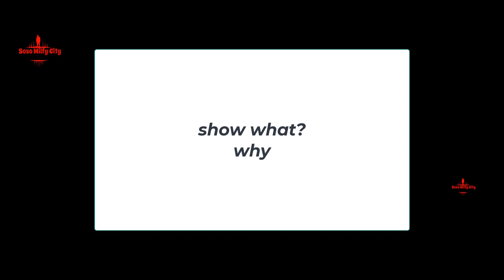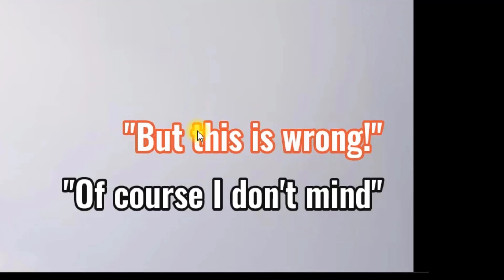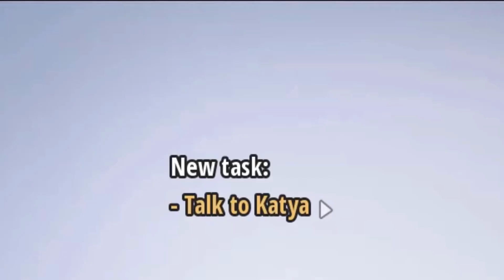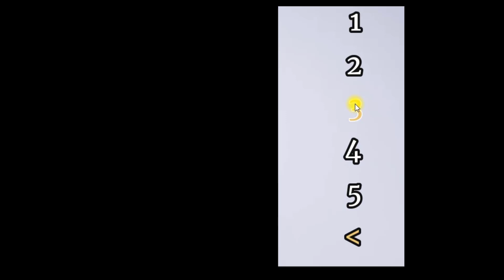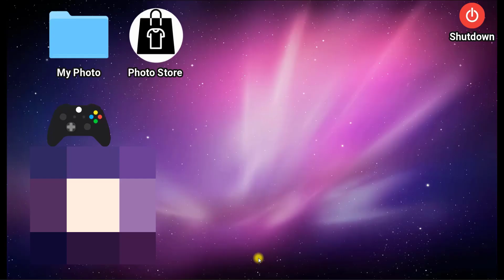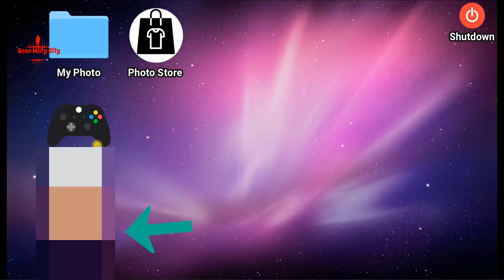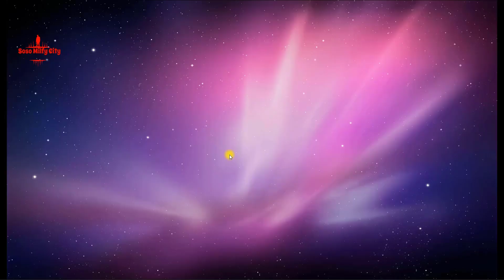My Cute Roommate2 v0 5 new update completet part2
telgram My Cute Roommate2 v0.5
new update My Cute Roommate2 v0.5
MCR" V0.5
mcrv0.5
androaid gameplay
pc gameplay
mcr2 v0.5
My Cute Roommate2 v0.5 new update 2022 part1
My Cute Roommate2 v0.5 new update
Milfy City Linda Soso_Milfy_City Playlist of the best videos

MY CUTE ROOMMATE 2 FIRST RELEASE DOWNLOAD
MCR2 0.2
girl house walkthrough feathe
My Cute Roommate2 v0.2
  My Cute Roommate2 new version
 My_Cute_Roommate_2
 new version My_Cute_Roommate_2
My_Cute_Roommate

My Cute Roommate 2
New game My Cute Roommate 2

girl house walkthrough guide
girl house walkthrough hospital

girl house

Artemis – New Version➡️ My Laptop
Manufacturer ‎Acer
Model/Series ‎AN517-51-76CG